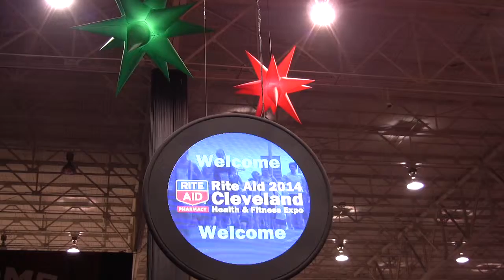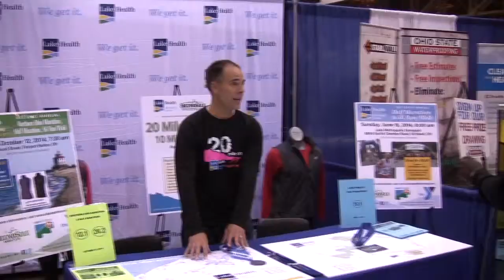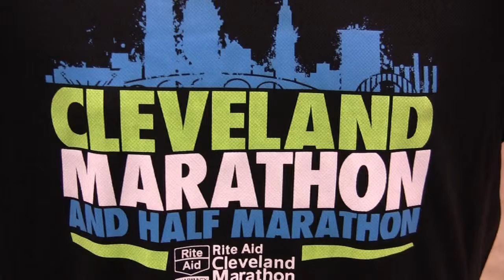Rite Aid Cleveland Marathon Health & Fitness Expo, 2014, glsp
Rite Aid Cleveland Marathon Health & Fitness Expo, 2014, glsp, Running Network TV